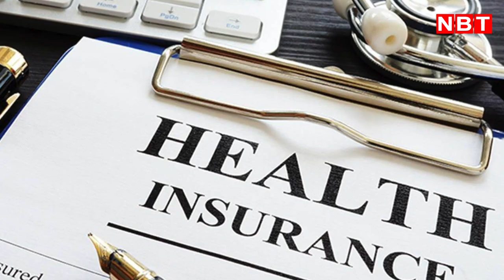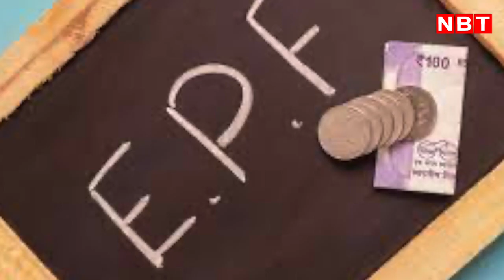Employee Basic Rights: India में हर Employee को पता होने चाहिए ये 8 Legal Rights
भारत में हर कर्मचारी के कुछ कानूनी अधिकार हैं। इन अधिकारों की मदद से कर्मचारियों की आयु, लिंग, जाति, धर्म आदि के आधार पर भेदभाव से सुरक्षा होती है। ये कर्मचारियों के हितों की सुरक्षा के लिए हैं। वैसे तो कर्मचारियों से जुड़े कई नियम हैं लेकिन सभी नियम हर एंप्लॉयी पर लागू नहीं होते। लेकिन 8 ऐसे बुनियादी अधिकार हैं जो हर कर्मचारियों को प्राप्त हैं। आज हम ऐसे ही 8 बुनियादी कानूनी अधिकारों के बारे में जानेंगे।